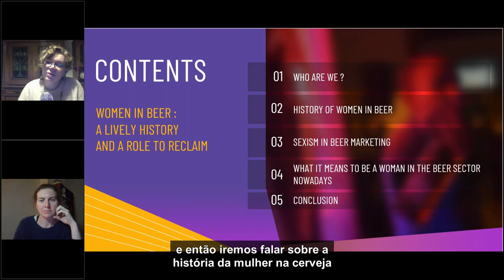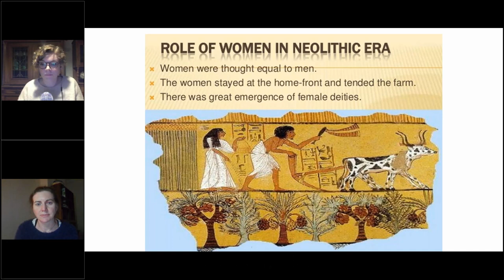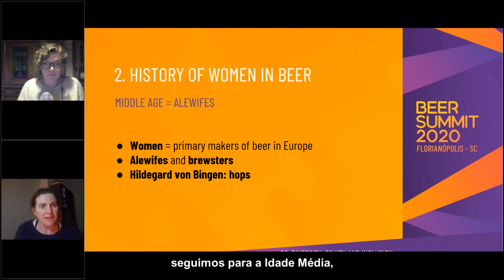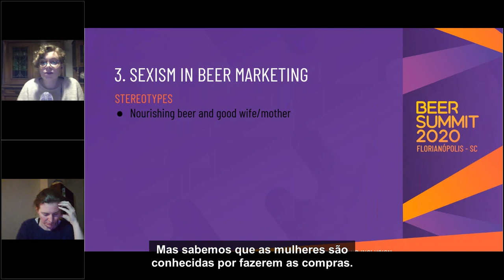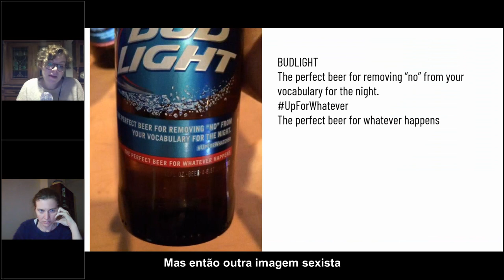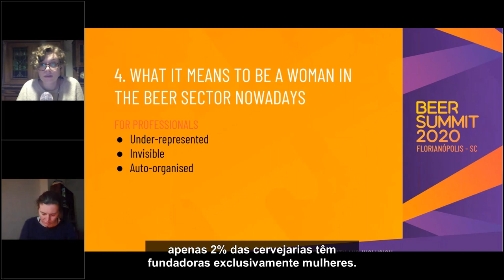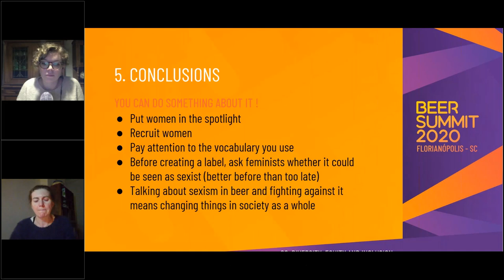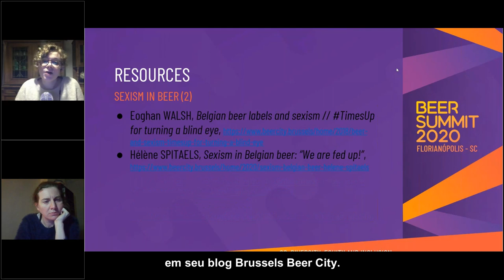Hélène Spitaels Palestra: Mulheres e cerveja: um papel a se reivindicar Beer Summit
Depois de fazer um mestrado em comunicação, Hélène foi trabalhar para uma organização feminista.

Ela mora em Bruxelas e já trabalha com cerveja há vários anos. Como planejadora de eventos, ajuda a organizar festivais como o BxlBeerFest. Ela também trabalha com o Once in Brussels como guia e sommelier de cerveja, e oferece sessões de harmonização e tour em cervejarias. Membro da Pink Boots Society, ela é uma ativista pelos direitos das mulheres tanto na esfera pessoal quanto no trabalho.
Convidado: Garloon Kergoulay
Depois de trabalhar para a Brasserie des Vignes e o Syndicat National des Brasseurs Indépendants (França), Garlonn é agora uma consultora cervejeira.

Através do seu projeto "Il était une brasserie", ela possibilita o encontro entre cervejeiros e fornecedores e oferece suporte técnico e estratégico para projetos de microcervejarias. Ela é membro da Pink Boots Society e deseja criar a divisão França.